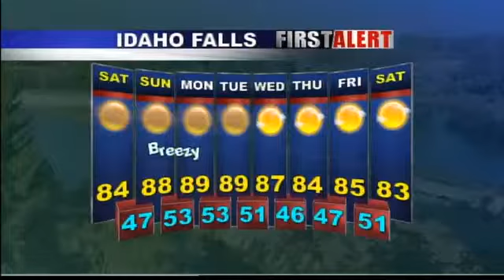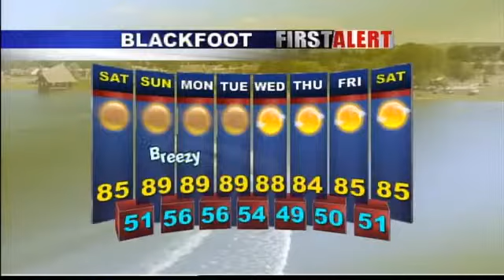Weather 8 24 12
Michael Coats Weather KIFI KIDK